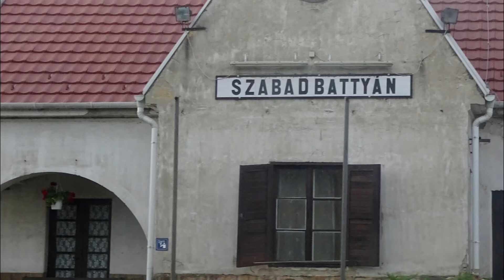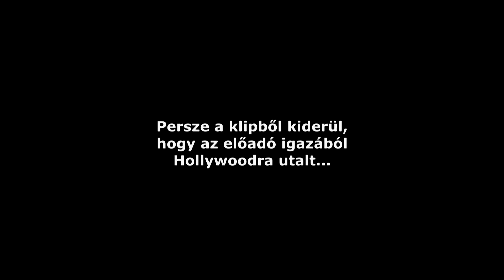MÁV | BatT'án, a Szabad város (zenés klip)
Szabadbattyan. Hungarian city.

Thank you for supporting my work financially.

If you want to honor the video, you can do it here.